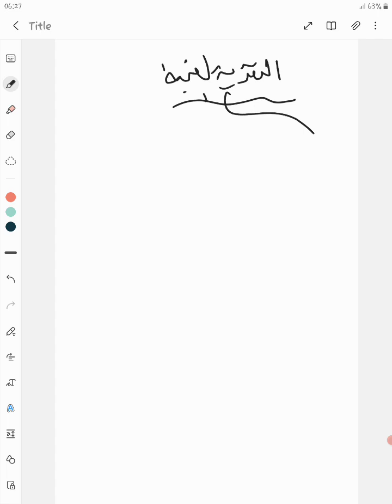محاضرة ٣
طرق تغذية المرضي
فمية
انبوبية
وريدية